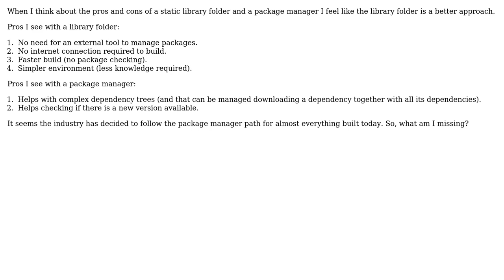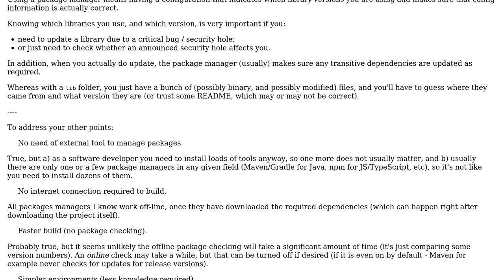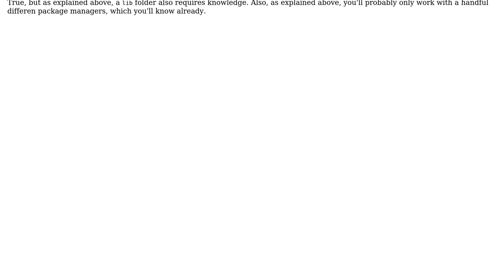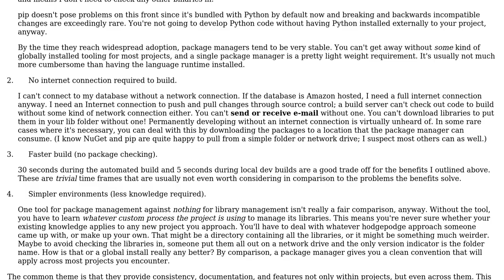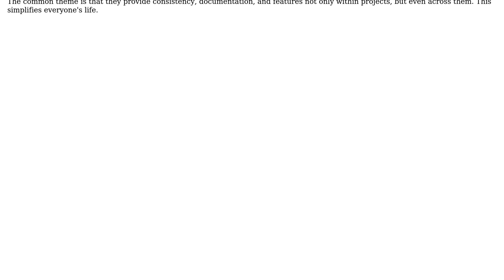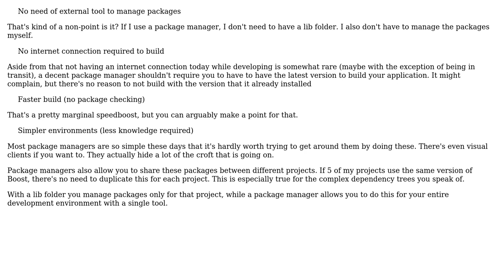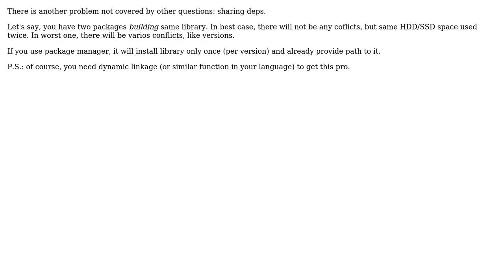Why prefer a package manager over a library folder? (8 Solutions!!)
Why prefer a package manager over a library folder?

With thanks & praise to God, and with thanks to the many people who have made this project possible! | Content (except music & images) licensed under CC BY-SA | Music | Images & others | With thanks to user val is still with Monica user sleske user Lyndon White user lost faith in stackoverflow user Kayaman user jpmc26 user Joop Eggen user Ignacio Soler Garcia user FranMowinckel user Athos vk user 17 of 26 and the Stack Exchange Network Trademarks are property of their respective owners. You are responsible for your own actions.